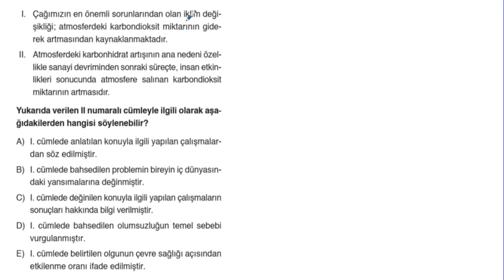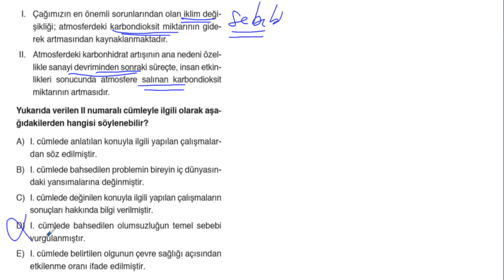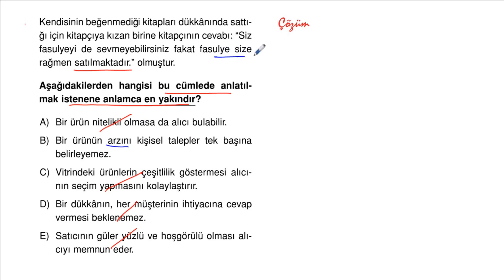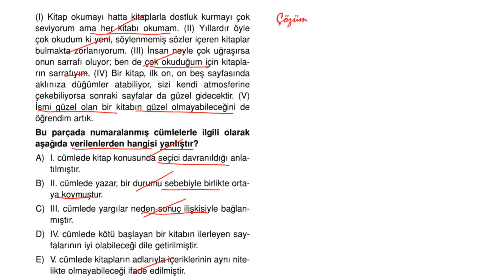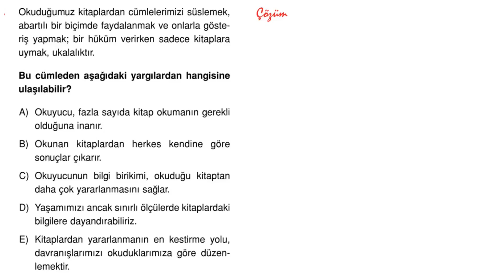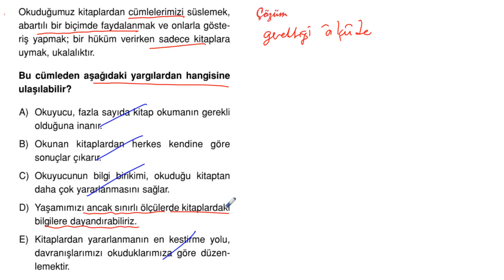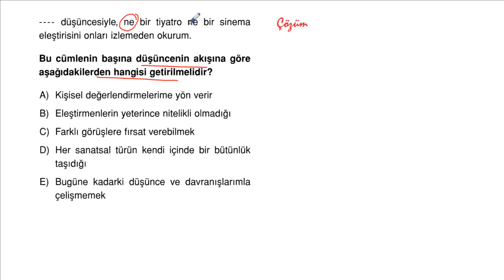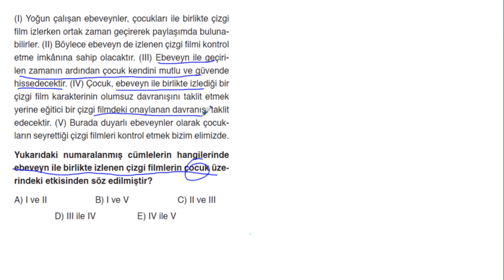POLİMAT YAYINLARI TYT TÜRKÇE SORU KİTABI SAYFA*44-45